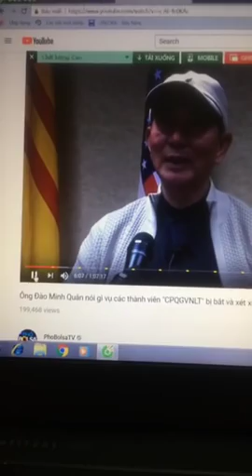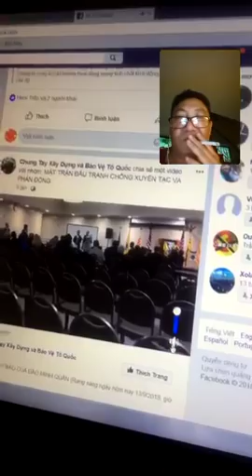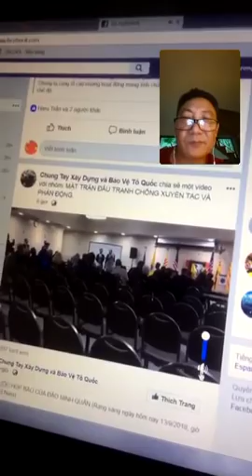Hot: Hội luận về tuyên bố của Đào Minh Quân đòi kiện VN xử đám đàn em tội khủng bố!